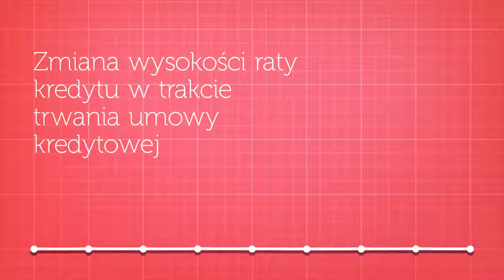Zmiany w systemie kredytów studenckich. Sprawdź, co się zmieni od 15 marca.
15 sierpnia 2016 roku zaczną obowiązywać nowe przepisy w sprawie szczegółowych zasad, trybu i kryteriów udzielania, spłacania oraz umarzania kredytów i pożyczek studenckich. Sprawdź, co się już niebawem zmieni. Szczegóły znajdziesz tutaj